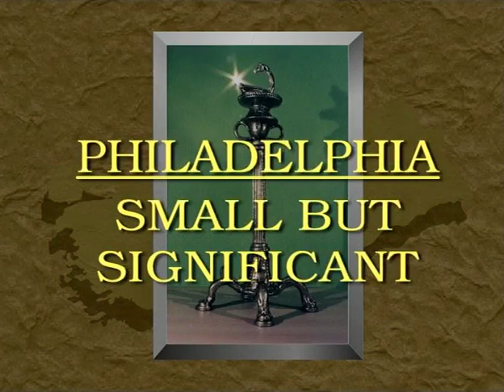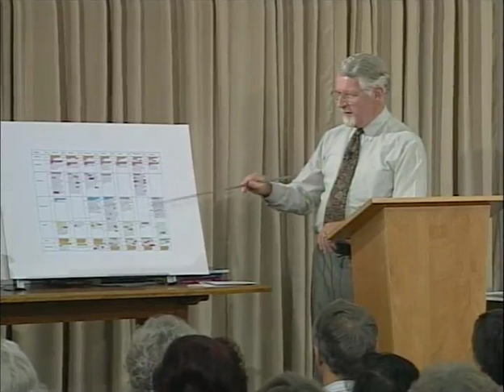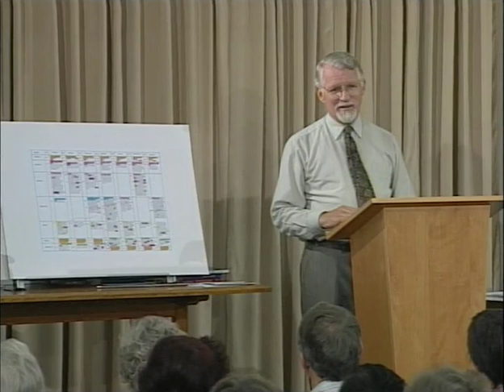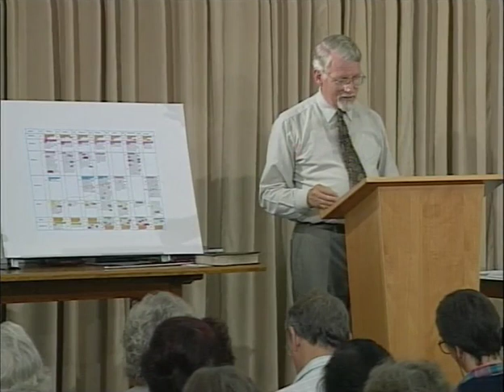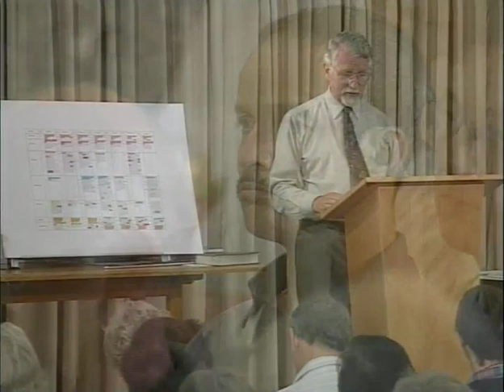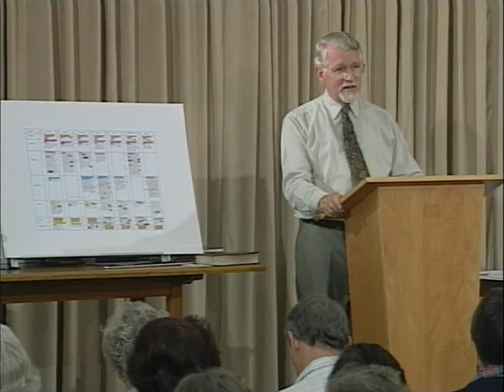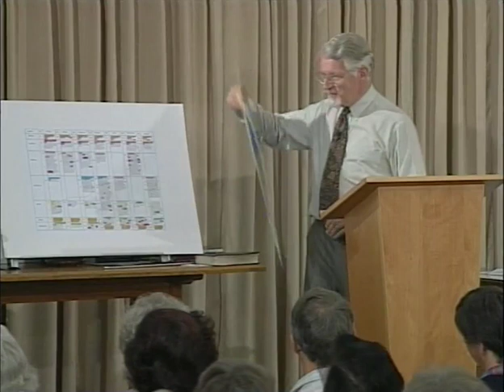Letters of Jesus Part 7 - Philadelphia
Part 7 - Philadelphia - A series on Jesus's letters to His Churches in the book of Revelation .